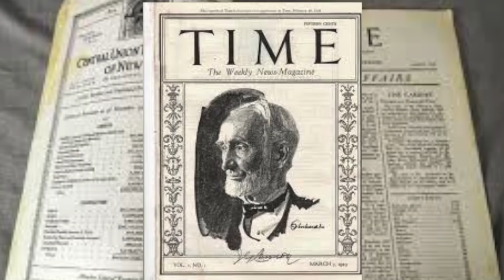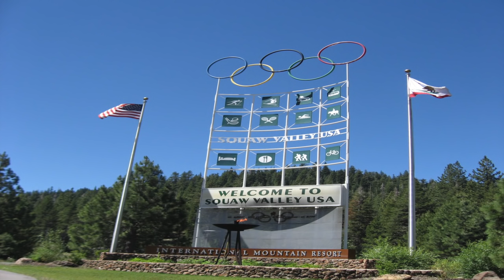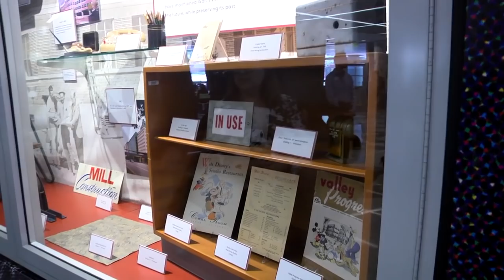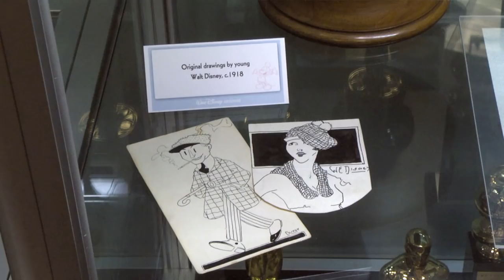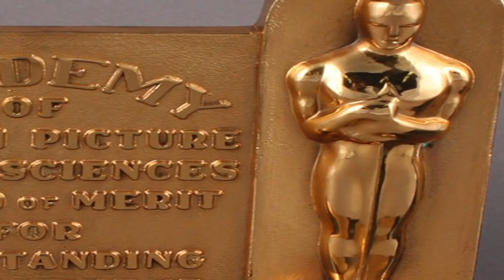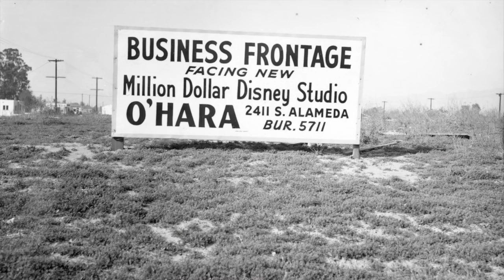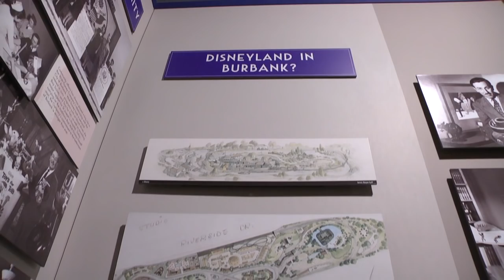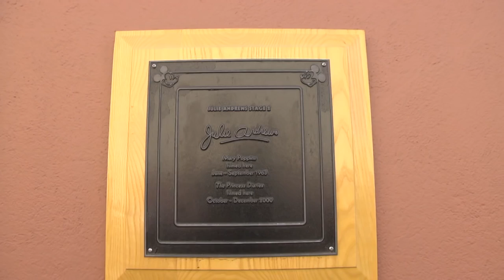The Mayor's Show - Tour of Disney Studios in Burbank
Burbank Mayor Dr. David Gordon takes viewers on a special tour of The Walt Disney Studios which is celebrating 75 years in Burbank, California. In addition to a tour of the iconic lot, the show goes inside The Walt Disney Company archives which houses historic items from the entertain company’s storied past. Viewers will also learn how Disney is making good on its commitment to corporate citizenship.